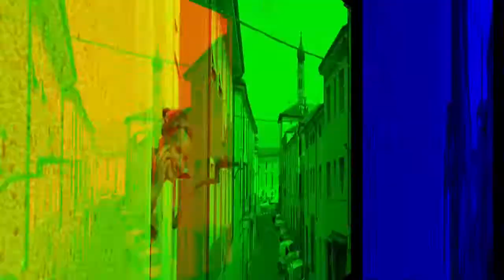Due Spose, due Storie...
Video e Foto realizzate da PhotoGek Fenaroli - partner di gardaspecialwedding.com